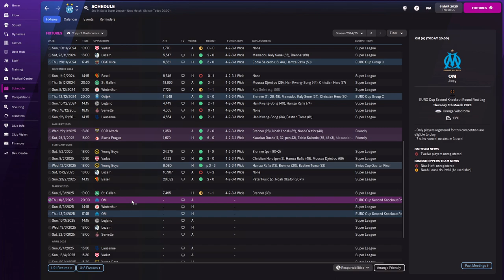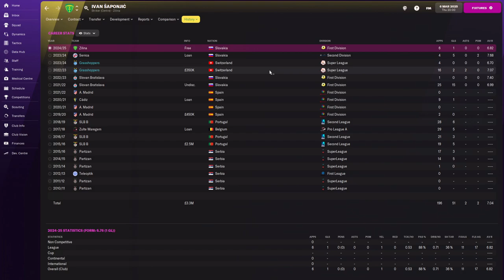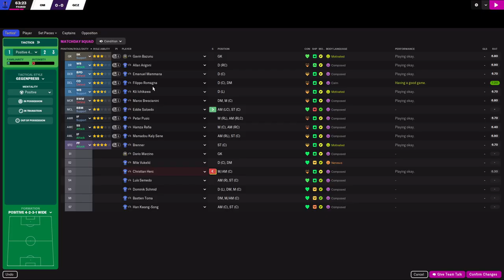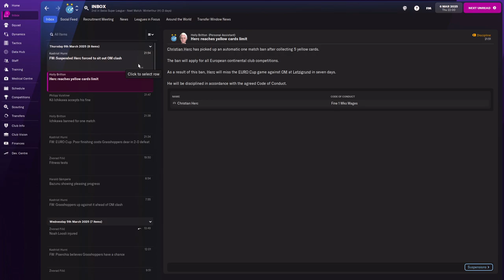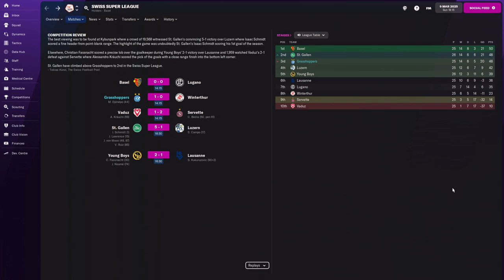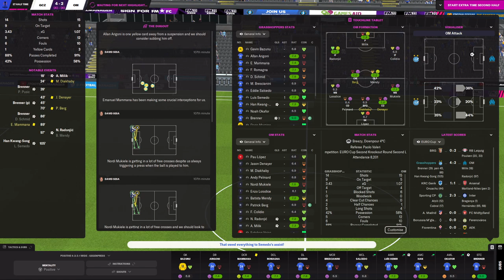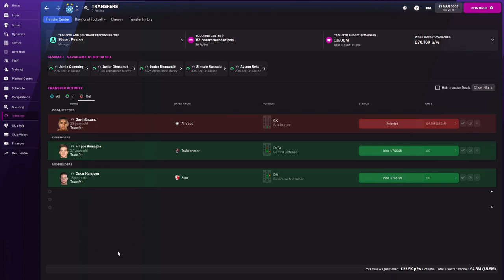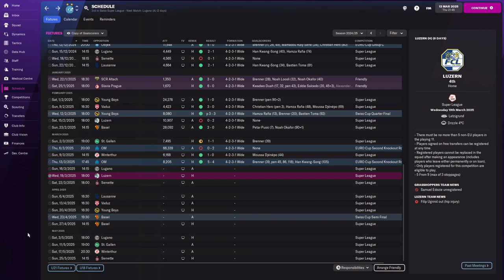FM22: Building A Nation SWITZERLAND | Season 4 Episode 4 | Football Manager 22 | SkinnzFM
00:00 Season 4 Episode 4
01:51 OM (Marsielle) vs Grasshoppers (Europa League)
07:29 Grasshoppers vs OM (Marsielle) (Europa League)
18:41 Future Transfers

About Skinnz!